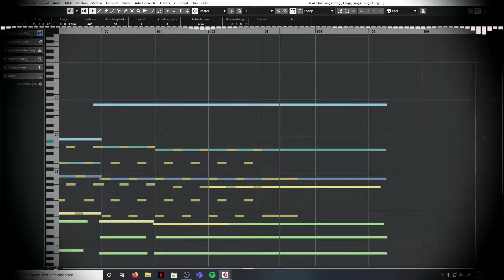Leaving - Orchestral Mockup | LennyMusic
Benutzte Programme: Cubase10.5, Vienna Instruments - Synchronized Special Edition Volume 1